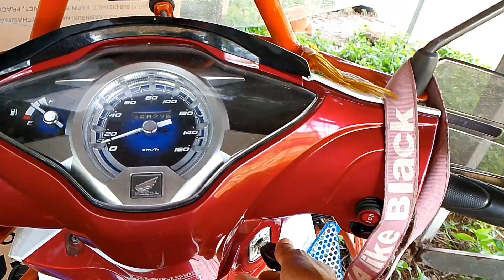ทำก่อนรวยก่อน หรือ ทำก่อนเจ๊งก่อน!! งงมากๆ ขี่มอเตอร์ไซค์ตะลอนเมืองตราด..ดูธุรกิจช้านนก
ทำก่อนรวยก่อน หรือ ทำก่อนเจ๊งก่อน!!  ขี่มอเตอร์ไซค์ตะลอนเมืองตราด..ดูบ้านนก
ธุรกิจบ้านนก เป็นของคนที่มองเห็นโอกาส!!